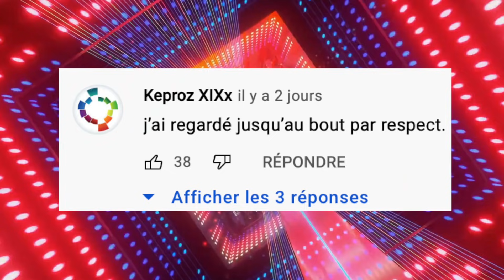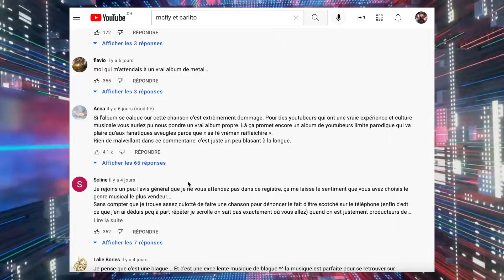MCFLY et CARLITO - Je scrolle leur clip éclaté !